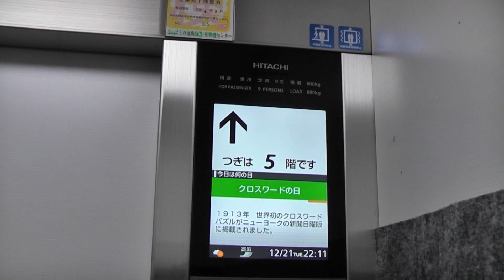中間市某市営団地のエレベーター・その4（日立製）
中間市のとある市営団地のエレベーターです。③の隣にあります。
標準仕様です。
メーカー：日立
機種：アーバンエース(URBANACE)
用法：乗用
定員：9名
積載：600kg
駆動方式：MRL
扉：2S
設置数：1
停止階：1,2,3,4,5
アナウンス：○

3-1号棟→未撮影
ーー住所ーー
福岡県中間市

2021年12月21日撮影

Hitachi Traction Elevator at Nakama City,
Fukuoka Prefecture,Japan.